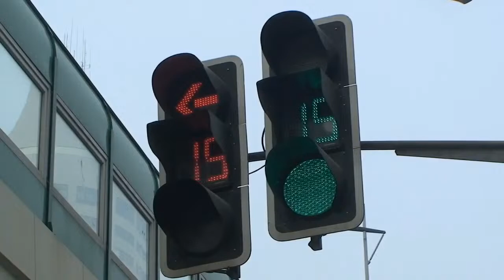BROOKLYN MCLINN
Actor Brooklyn McLinn perseverance during his fight with Atrial Fibrillation.